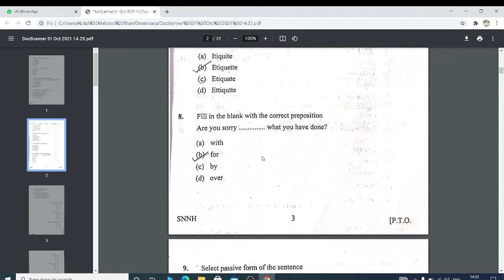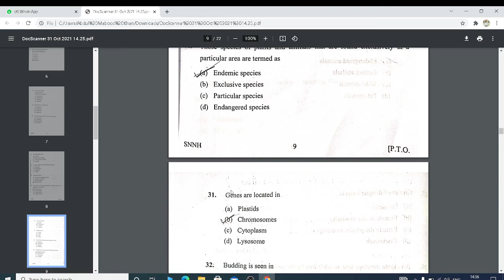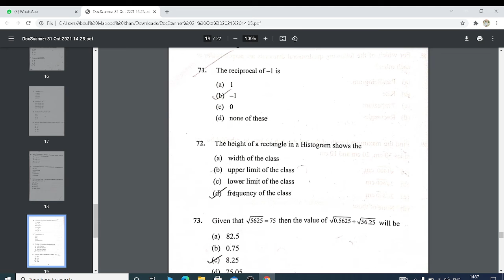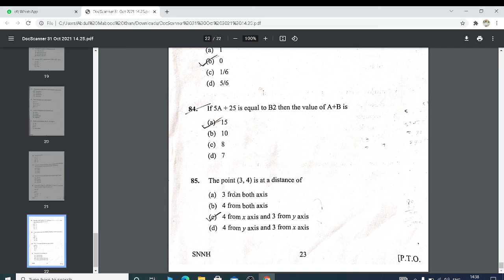AMU 9th Entrance 2021-22 Answer Key | Aligarh Muslim University 9th Entrance 2021 Answer Key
AMU 9th Entrance 2021-22 Answer Key